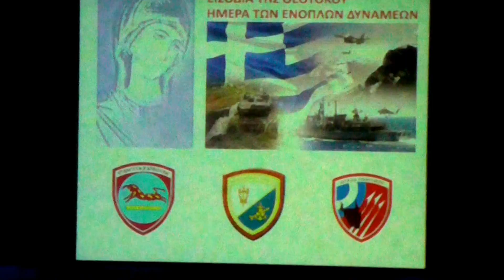Μουσική Εκδήλωση στο Πνευματικό Κέντρο Χανίων (3)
Η μουσική εκδήλωση  ήταν αφιερωμένη στον εορτασμό των Εισοδίων της Θεοτόκου, Πολιούχου της Πόλεως των Χανίων και της Ημέρας των Ενόπλων Δυνάμεων. Η πρώτη εμφάνιση του ΠΝ Κρήτης (ΝΑΣΚΡΗ) ήταν μοναδική (Πνευματικό Κέντρο Χανίων * Δευτέρα, 21 Νοεμβρίου 2016).